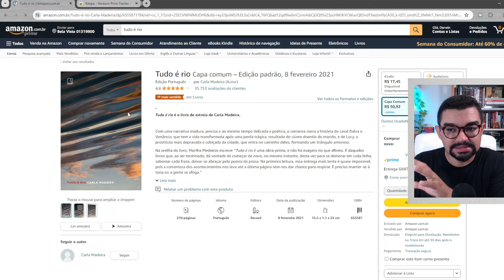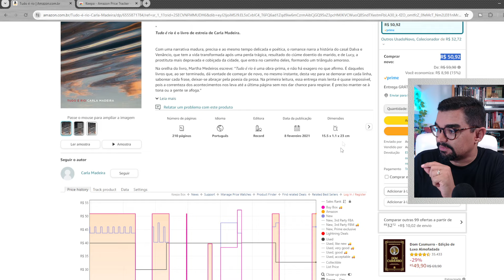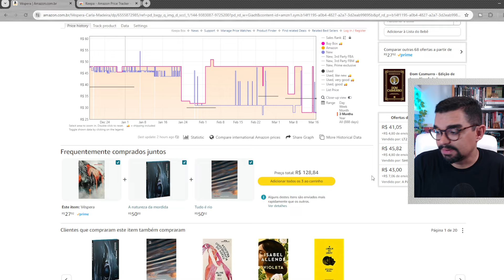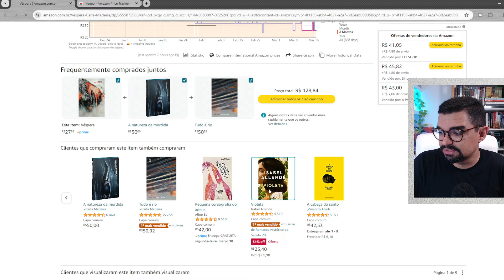Como Economizar na Amazon com o Espião de Preços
Olá, pessoal! Se busca as melhores ofertas, este vídeo é para você. Hoje, vou guiá-lo passo a passo na instalação e uso do Keepa - Amazon Price Tracker, uma ferramenta essencial para rastrear preços e economizar dinheiro em suas compras.

🔸 Contato Liliana Ripardo - Tradução em Libras

📫 CAIXA POSTAL:
Cx. Postal 6677 - AC Alencarina
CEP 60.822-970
Fortaleza/ CE

📷 PRODUÇÃO E CRÉDITOS:
Roteiro, Apresentação e Edição: Darwin Oliveira
Abertura e Trilha Sonora: Juvenal
Tradução em Libras: Liliana Ripardo